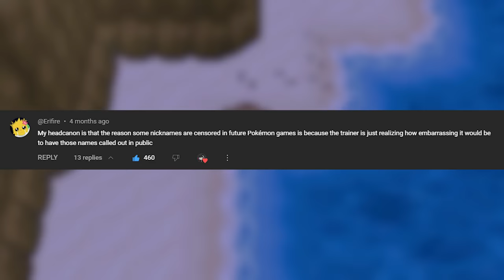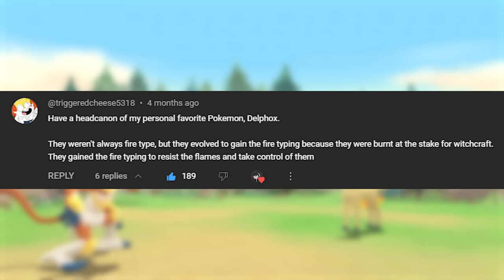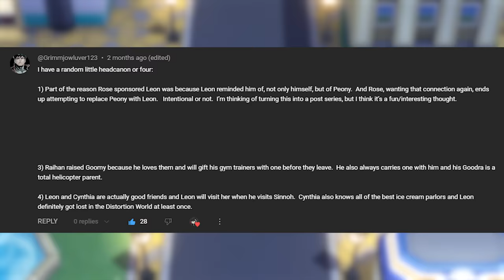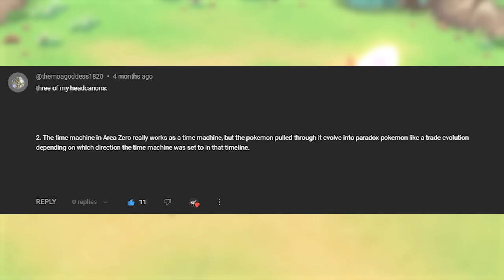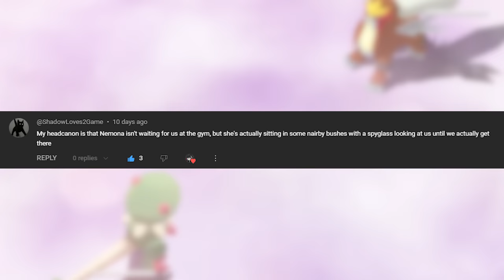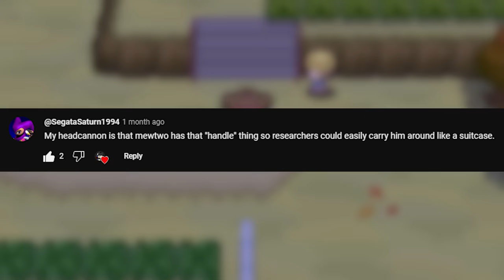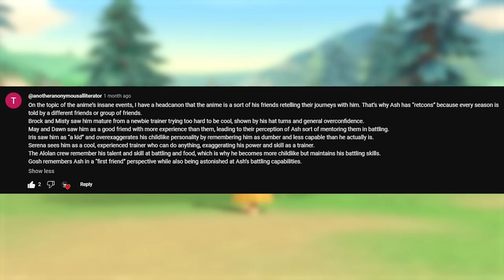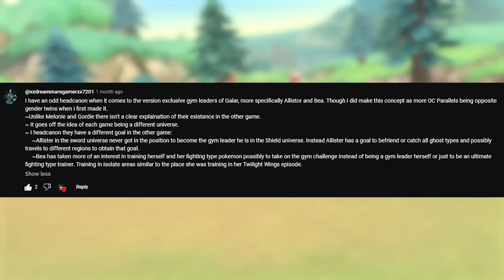Fun Pokémon Headcanons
Pokémon headcanons are really fun to read, and I have compiled even more of them in this video for a part 3 to my Pokémon headcanon series. Leave your Pokémon headcanons for a possible future part 4, I'd love to hear what you guys have to say.